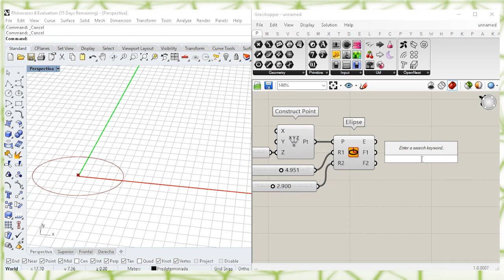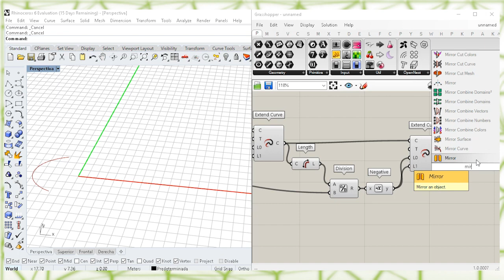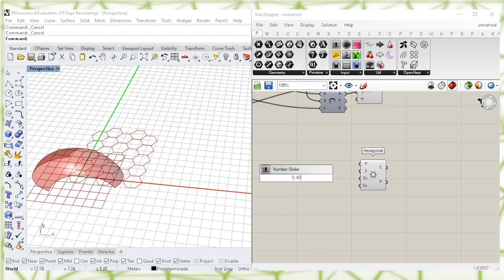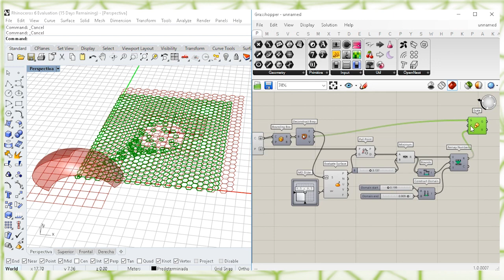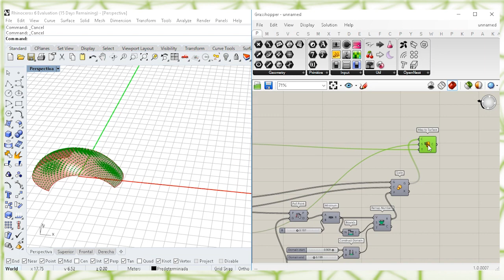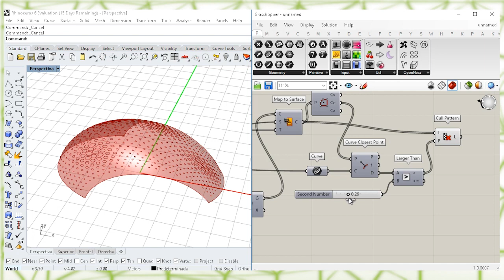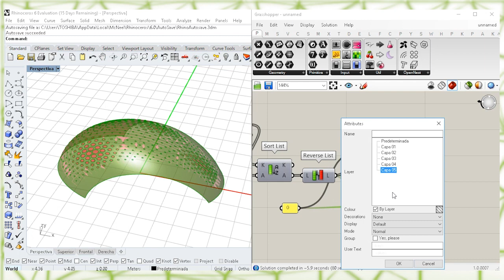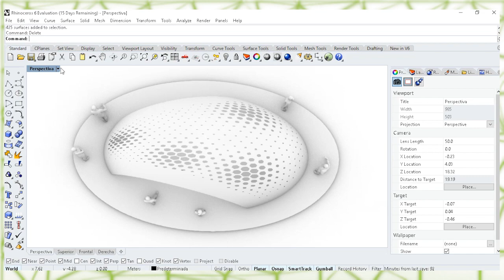grasshopper tutorial Cull Pattern - Perforated Surface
🎼Music
 →Convo -  Cushy